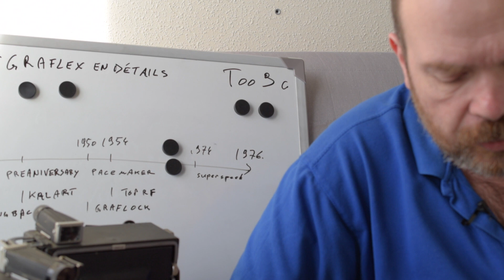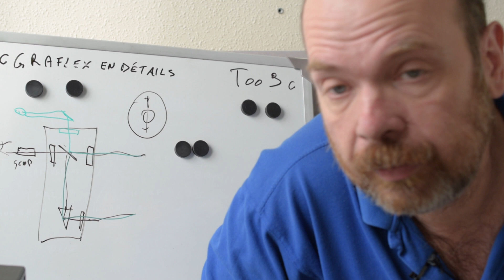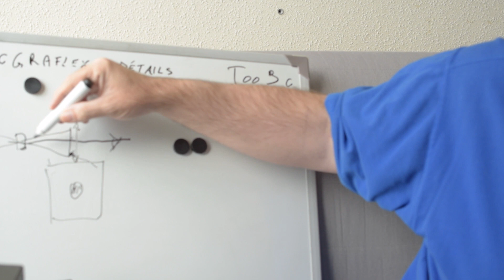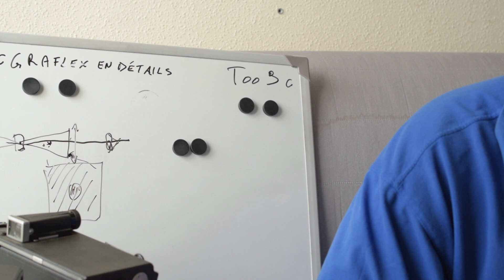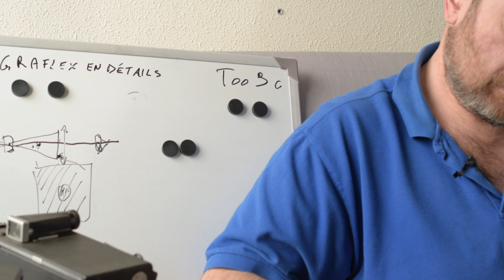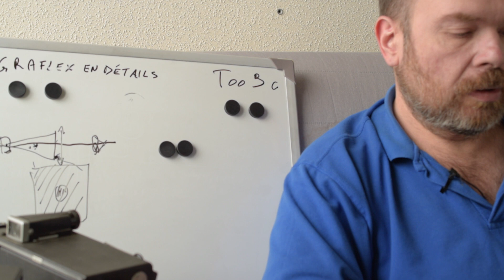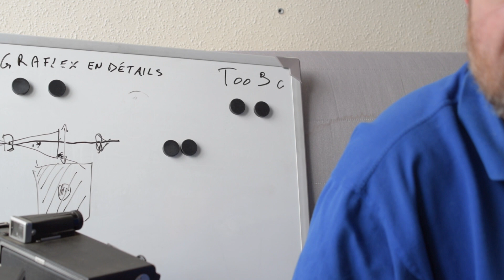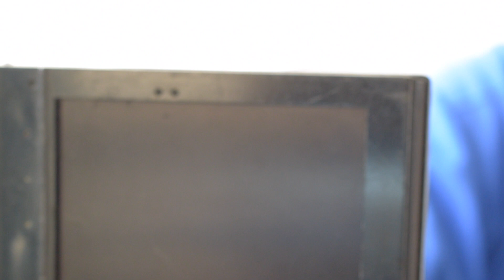T009c Graflex 4x5 in: Revue de Détails 2/2.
Je passe en revue tous les points importants à vérifier avant d'acheter LA bonne version (selon moi) de Graflex 4x5 in, Speed-Graphic ou Crown-Graphic...